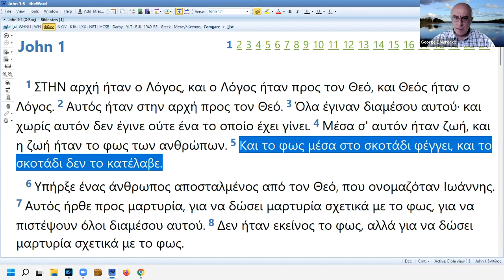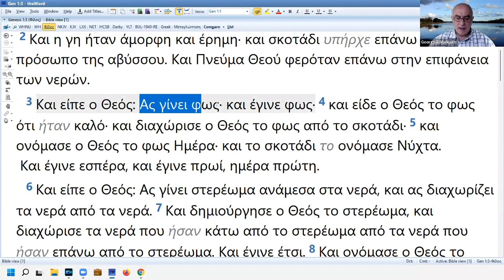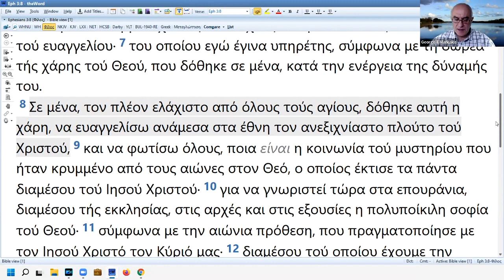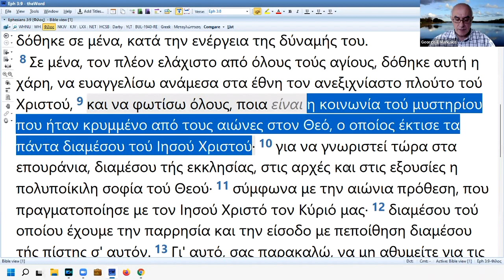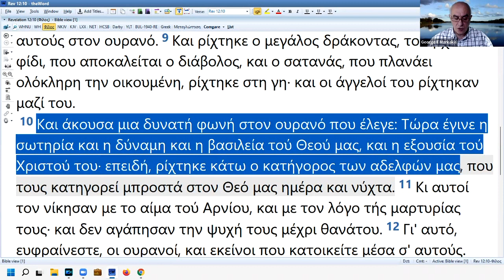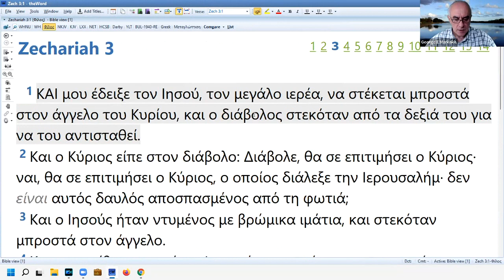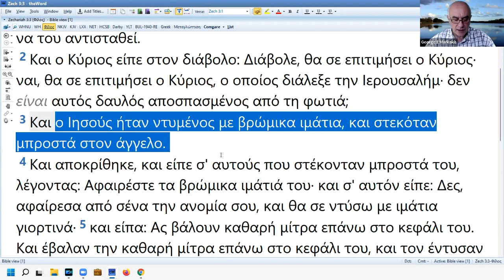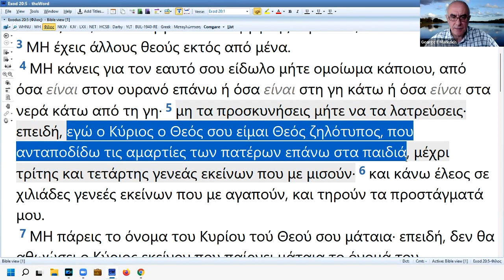ΠΟΛΕΜΟΣ για ΦΩΣ στο ΣΚΟΤΑΔΙ σαν ΙΕΡΕΙΣ του ΘΕΟΥ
Από τον Γιώργο Ε Μαρκάκη στη Συνάντηση Κοινωνίας & Προσευχής της Δευτέρας 21 Φεβ 2022, με την σημαντική για το θέμα συμμετοχή του Χάρη Γ. και δυνατές μαρτυρίες που βοηθούν και επεξηγούν το δύσκολο θέμα που καλύπτουμε.
Σε αυτό το μάθημα μιλάμε ανάμεσα σε άλλα πολλά για την Γενεαλογική Ανομία και τι ενέργειες χρειάζονται για να ελευθερωθούμε από τις κατάρες που ενεργούν στις ζωές μας ενώ είμαστε αθώοι και αμέτοχοι, αλλά απλά κληρονομήσαμε τη φύση της ανομίας από τους γονείς και προγόνους μας.
Όπως είπε κάποιος που άκουσε αυτό το μάθημα ζωντανά όταν γινόταν, έμαθε και κατάλαβε ότι εμείς είμαστε αθώοι και δεν μας κατηγορεί ο Θεός για τη γενεαλογική ανομία που δίνει το δικαίωμα στο Νόμο της Αμαρτίας να ενεργείται στα μέλη μας.
Ο Θεός δεν μας θεωρεί υπόλογους ούτε φταίχτες για τις αμαρτίες που έπραξαν οι πρόγονοι μας, αλλά αντίθετα μας δίνει το δικαίωμα και την εξουσία σαν δικοί Του ιερείς εν Χριστώ να αφαιρέσουμε το νομικό δικαίωμα του Σατανά που μας κατηγορεί μέρα και νύχτα μπροστά στο Θρόνο του Θεού, όταν προσφέρουμε ιερατική έντευξη ενεργοποιώντας έτσι το Νόμο της Χάρης με τη δύναμη του Αίματος του Ιησού.
Ένα από τα απαραίτητα κλειδιά που βοηθούν τους πιστούς να "ξεκλειδωθούν" όσον αφορά αυτό το δύσκολο θέμα είναι ότι υπάρχει διαφορά ανάμεσα στην αμαρτία που πήρε επάνω Του ο Ιησούς στο σταυρό ώστε να απολυτρώνει κάθε έναν που πιστεύει στην εξιλαστήρια θυσία του Υιού του Θεού προς άφεση αμαρτιών, και στην γενεαλογική ανομία που μεταφέρεται με την γέννηση μας από γενιά σε γενιά ώστε όλα τα παιδιά που γεννιούνται να είμαστε φορείς της γενεαλογικής ανομίας (που είναι γνωστή σαν "προπατορικό αμάρτημα").
Ένα από τα απαραίτητα κλειδιά γνώσης και κατανόησης που χρειαζόμαστε είναι ότι ενώ ο Ιησούς πλήρωσε για την αμαρτία του κόσμου ώστε να είμαστε ελεύθεροι από την εξουσία της εάν είμαστε του Χριστού και εάν έχουμε σταυρώσει τη σάρκα μαζί με τις επιθυμίες της, παράλληλα παραμένει η ενέργεια του νόμου της αμαρτίας στα μέλη μας (Ρωμαίους κεφ.7) που μας δελεάζει, μας "πειράζει", μας ελκύει μέσα από τις "επιθυμίες" που όλα αυτά είναι η φανέρωση της παρουσίας και ενέργειας της γενεαλογικής ανομίας που ενεργείται μέσα μας.